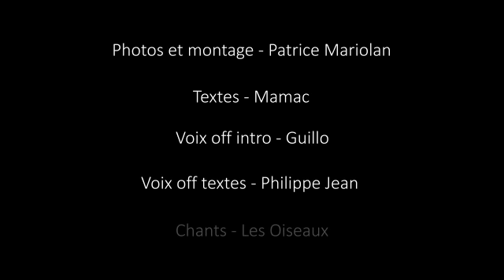PLUMES de Patrice Mariolan et Mamac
Patrice Mariolan est fasciné par les prouesses et la grâce du vol des oiseaux, qui ont pris une place importante dans son travail photographique. Il a choisi le noir et blanc pour épurer l’image et conduire le regard à l’essentiel de l’attitude, du mouvement, de l’action.

Mamac, auteur, compositeur, interprète, brode les textes du célèbre groupe landais Bon Temps Rouler. Sa voix profonde et envoûtante a bercé nombre de mélomanes dans les années 90. Amoureux de la nature et des oiseaux, ses mots emplis de poésie viennent ponctuer les pages de cet ouvrage d’art.

« Un livre d’art, où les images donnent l’illusion de capter des mouvements invisibles et où les mots apparaissent au détour d’une page, pour laisser partir l’imaginaire. » Delphine Duquesne, Sud Ouest